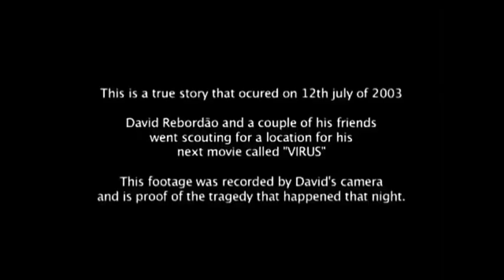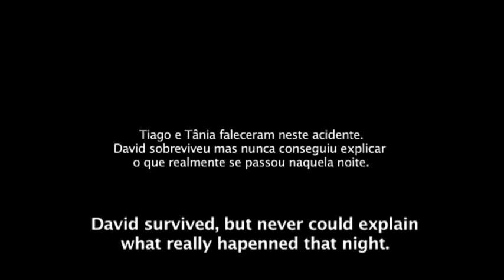Teresa Fidalgo real Footage from David's camera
Hey guys!
I am Dibya and you are watching Science World.
This is a real footage of Teresa Fidalgo, who was died in a car accident and she is horrible.
This is the real footage from David's camera who was blogging at that time of incident and his friends Tiago and Tania were died on the spot.
And I will remove it or will give the money.

You can get every pro apk video from our channel.